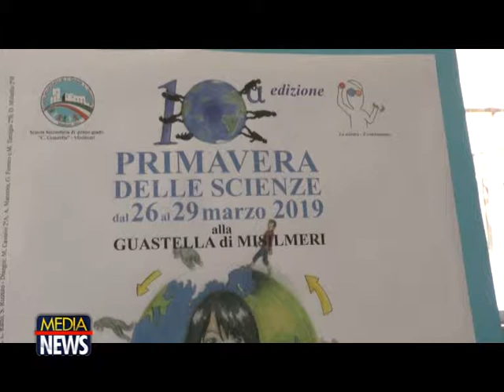"PRIMAVERE DELLE SCIENZE" alla Scuola Guastella di Misilmeri